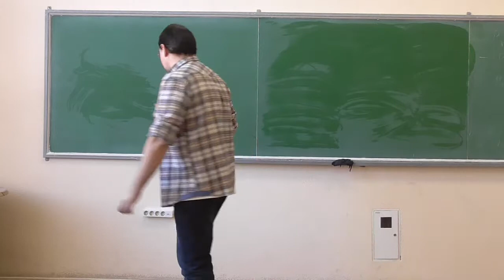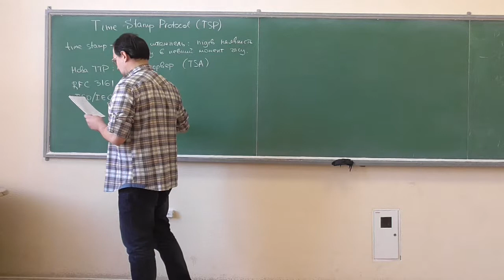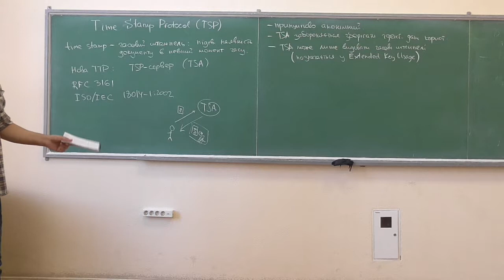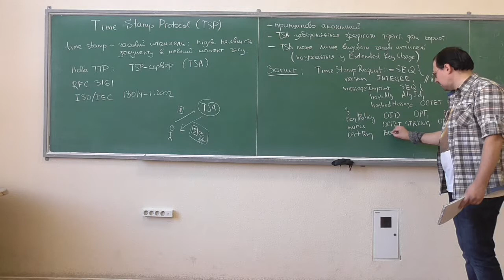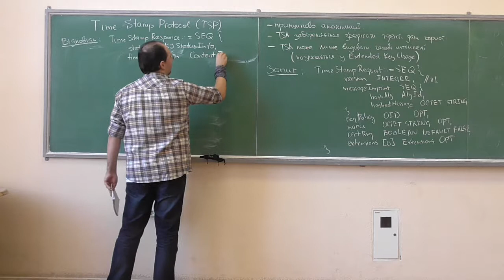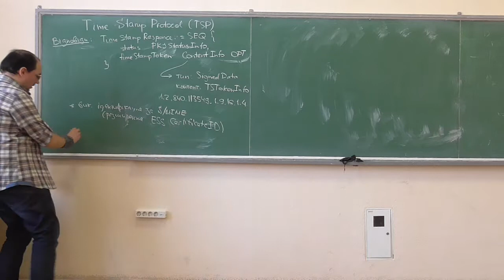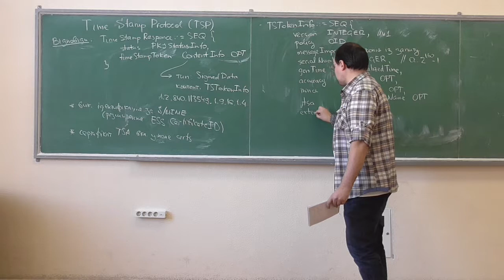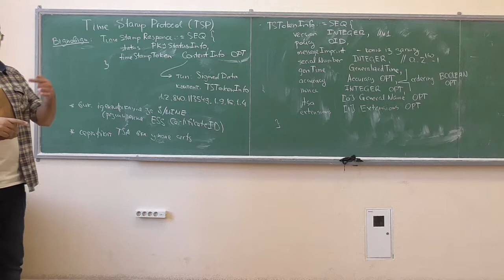Інфраструктури відкритих ключів, лекція 12-1: часові штемпелі (timestamps)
Розглянуто такі питання:
-- поняття про часовий штемпель (timestamp) та задачі, які він розв'язує;
-- протокол одержання часового штемпеля (Time Stamp Protocol, TSP): загальний опис, формат запиту, формат відповіді, формат часового штемпеля.